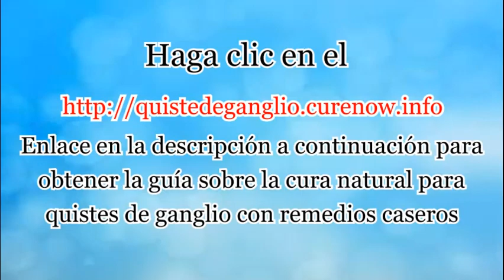Remedios naturales del quiste de ganglio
Los mejores remedios naturales y caseros para deshacerse por completo de los quistes ganglionares en cuestión de días.